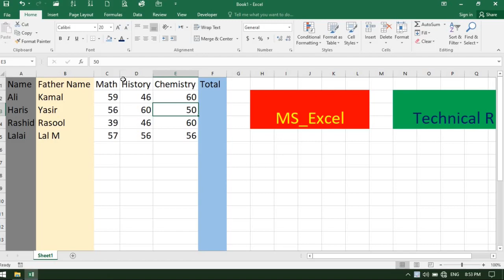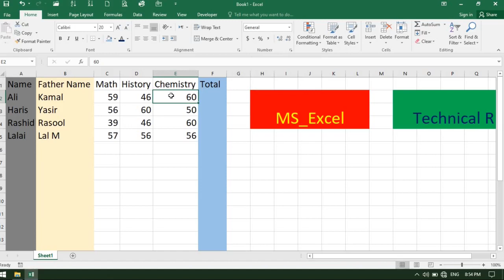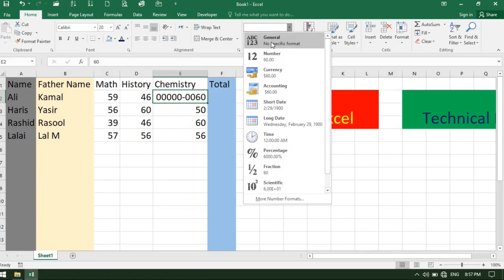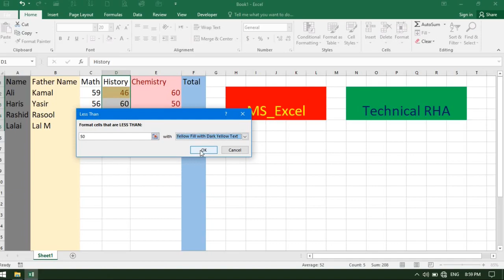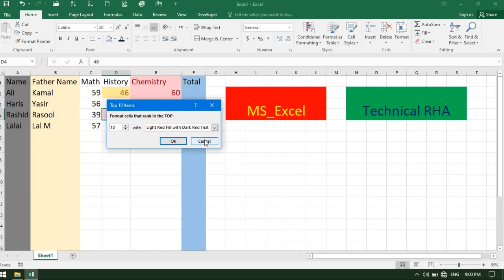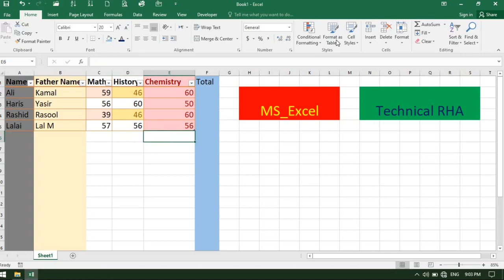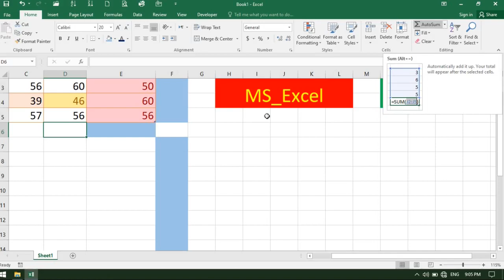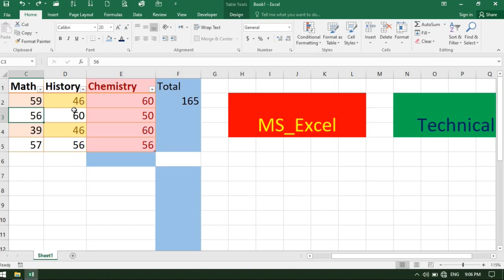MS_ Excel 3rd video(Home ribbon description),مايکروسافت اکسل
MS-Excel in Pashto,مايکروسافت اکسل